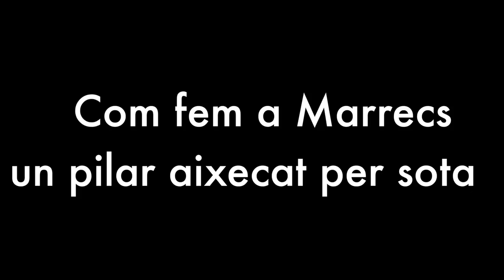Com fem a Marrecs un pilar aixecat per sota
Aquest video intenta explicar com fem a Marrecs un pilar aixecat per sota.